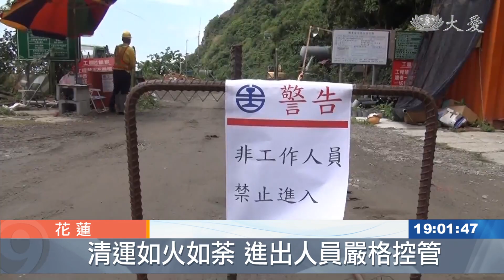軌道修復進展順利 清水隧道嚴加控管進出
太魯閣號事故第九天，在9號晚間已完成試運轉，目前工程人員在現場，做最後的清理。此外工地出入口，目前也有警方及台鐵人員進行管制，任何人皆無法隨意進入。
經過事故現場，一列北上普悠瑪列車，特地停下20秒，再開車，向這次太魯閣號意外不幸罹難者，表達致意。

台鐵清水隧道東正線，也在9號晚間，完成四趟列車試運轉，測試結果已經達到預期目標，工程人員正在做最後的收尾。

台鐵花蓮運務段長 吳金添：「目前還有一些堆置 備置材料，還有抽換出來的 毀損的PC枕 鋼軌，這部分現在我們的工務同仁，還在那邊把它吊離， 讓整個作業區收拾乾淨。」

加快清運作業，警方和台鐵人員，也在工地出入口，加強進出管制。

台鐵花蓮運務段長 吳金添：「工區不是說隨便(進入)，除了施工的車輛 人員 機具，有必要才可以進到現場，其他的我們是一律不放心。」

隧道安全檢測，預計16日結果就會出爐，後續再由土木技師公會複審安全評估，順利的話，20號就能恢復通車。

花蓮綜合報導：。